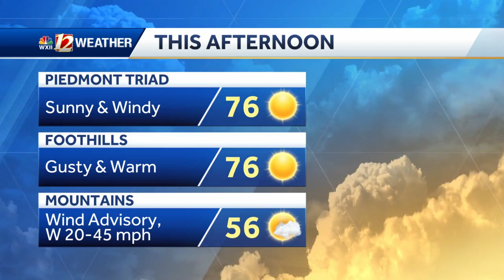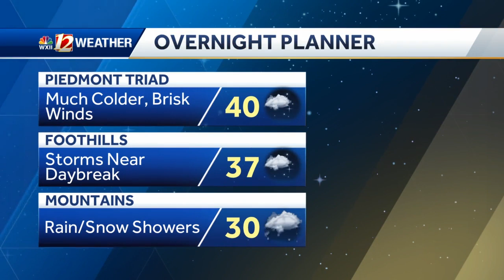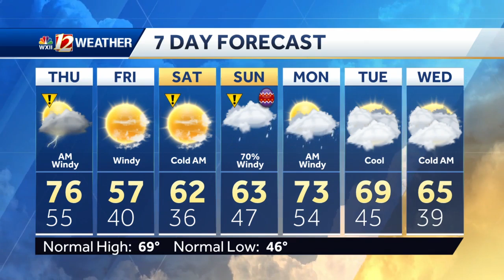WATCH: Red Flag Warning, Gusty Winds, And Chilly Late!